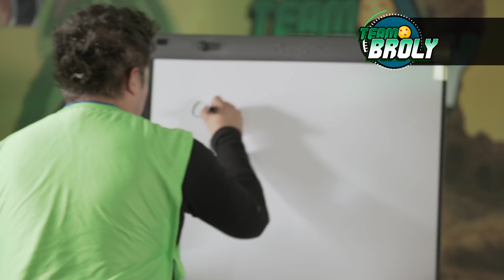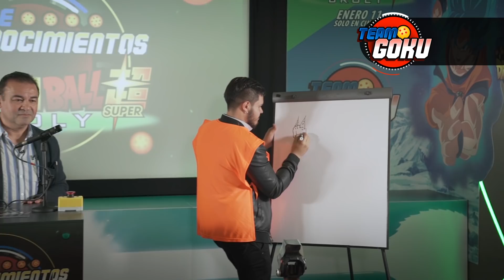Mario Castañeda en Duelo de Conocimientos: Dragon Ball Super Broly || Gente Nerd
Pusimos a prueba los conocimientos de 8 amantes de Dragon Ball, preguntas y respuestas,  3 dinámicas, Un solo ganador...¿Podrías contestar todo?

Idea Original: Gente Nerd Creativa
Dirección: Pepe Arch
Fotografía: Nassif G.R
Fotografós: Yahir Lobo y Jonathan
Ing Audio: Gabriel Vivar Sierra
Asistente Audio: Ricardo Canto
Gráficos y Animaciones: Mario Romero San Miguel
Escaleta: Carlos Súarez Varela